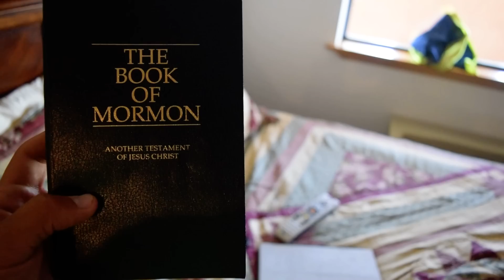July 17, 2014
Day 139: Torrey, UT-Loa, UT